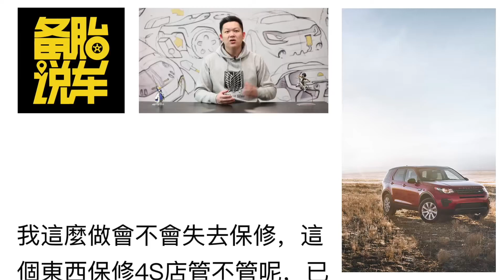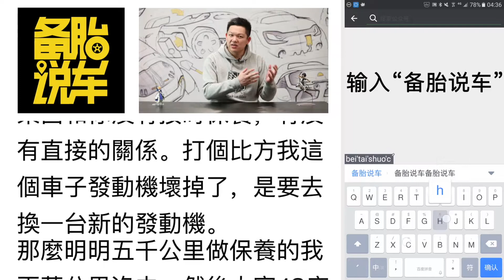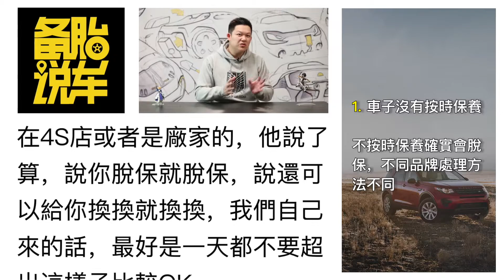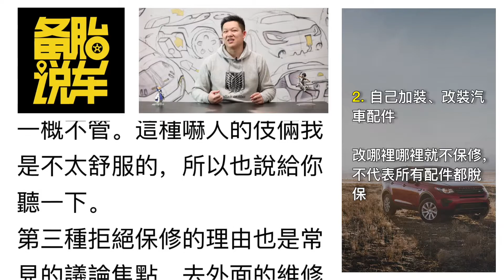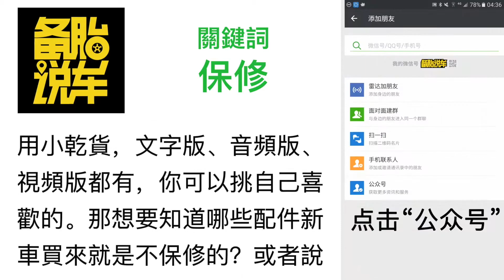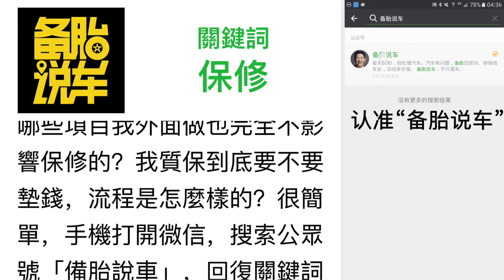車子壞了不給保修，4S店給的那些理由靠譜嗎？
每天60秒，輕松懂汽車，關注“備胎說車”。